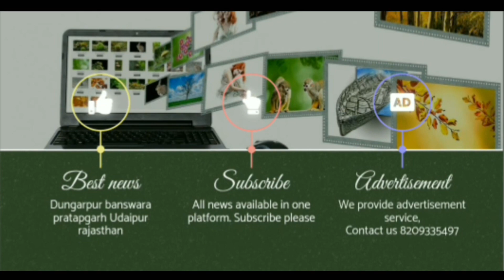वरसिंगपुर लैंप्स में अध्यक्ष पद के चुनाव को लेकर जमकर हंगामा, मौके पर पहुंचे सांसद कनक मल कटारा...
वरसिंगपुर लेम्स चुनाव के बाद दूसरे दिन गांव में अध्यक्ष पद के को लेकर हुआ जमकर विवाद सांसद कनक मल कटारा पहुंचे मौके पर सागवाड़ा डूंगरपुर जिले के सागवाड़ा पंचायत समिति अंतर्गत वरसिंगपुर ग्राम पंचायत में कल लेम्प्स के चुनाव संपन्न हुए जिसमें भाजपा समर्थित प्रत्याशी नीरज पंचाल विजई घोषित किए गए थे जिसके बाद आज सुबह नीरज पंचाल वरसिंगपुर ग्राम पंचायत के लेम्प्स कार्यालय पहुंचे जहां अध्यक्ष पद को लेकर विवाद खड़ा हो गया दो पक्षों के बीच आपसी विवाद में मामला गरमा गया जिसको देखते हुए मौके पर सरोदा थाना अधिकारी रामेंग पाटीदार मय जाप्ता मौके पर पहुंचे वहीं डूंगरपुर बांसवाड़ा सांसद कनक मल कटारा भी मौके पर पहुंचे इस बीच भाजपा नगर मंडल अध्यक्ष श्याम भट्ट, ताजेंग पाटीदार हेमंत दादा पाठक सहित भाजपा के कई पदाधिकारी मौके पर मौजूद थे, वरसिंगपुर ग्राम पंचायत के सरपंच जितेंद्र खराड़ी के अनुसार ग्राम पंचायत वरसिंगपुर के लेंप्स चुनाव में भाजपा समर्थित प्रत्याशी नीरज पंचाल को विजई घोषित किया गया था आज सवेरे जब वे लेम्प्स में पहुंचे तो कांग्रेस समर्थित प्रत्याशियों ने अध्यक्ष पद को लेकर विवाद खड़ा कर दिया उनका कहना था कि अध्यक्ष पद का उम्मीदवार स्थानीय होना चाहिए इस बात को लेकर उनका कोई आपसी समझौता भी हुआ था लेकिन आज सवेरे अध्यक्ष पद पर नीरज पंचाल जैसे ही लेम्प्स में पहुंचे तो जबरदस्त विवाद खड़ा हो गया उन्होंने कहा कि इस विवाद को आपस में बैठकर सुलझाया जा रहा है और शीघ्र ही इसका निपटारा किया जाएगा फिलहाल कुछ देर के लिए माहौल खराब हुआ था लेकिन फिलहाल स्थिति सामान्य है।
On the second day after the Varsingpur LEMS election, there was fierce controversy over the post of president in the village. MP Kanak Mal Katara reached the spot. The elections for LEMS were held yesterday in Varsingpur Gram Panchayat under Sagwara Panchayat Samiti of Sagwara Dungarpur district, in which BJP-backed candidate Neeraj Panchal was declared victorious. After which Neeraj Panchal reached the Lamps office of Varsingpur Gram Panchayat this morning, where a dispute arose regarding the post of president, the matter got heated in a mutual dispute between the two parties, seeing which Saroda police station officer Rameng Patidar May Japta reached the spot. On the other hand, Dungarpur Banswara MP Kanak Mal Katara also reached the spot, meanwhile, BJP Municipal Board President Shyam Bhatt, Tajeng Patidar Hemant Dada Pathak and many BJP officials were present on the spot. BJP-backed candidate Neeraj Panchal was declared victorious in this morning, when he reached Lemps, the Congress-backed candidates raised a controversy over the post of president. It was said that there was a mutual agreement regarding the fact that the candidate for the post of President should be local, but as soon as Neeraj Panchal reached the post of President this morning, a huge controversy arose, he said that this dispute was resolved sitting among themselves It is going on and it will be resolved soon. At present, the atmosphere was bad for some time, but at present the situation is normal.